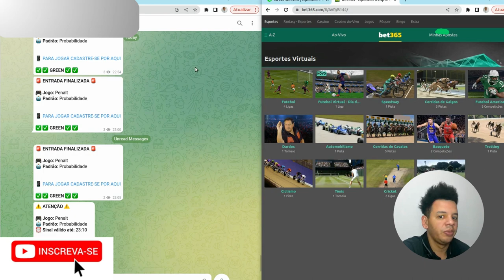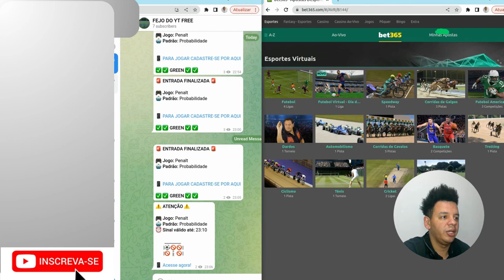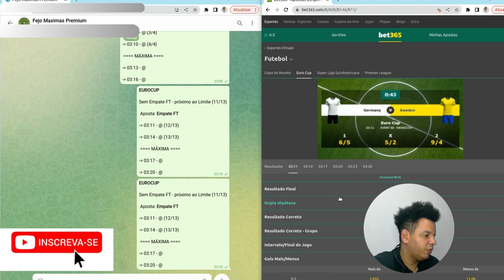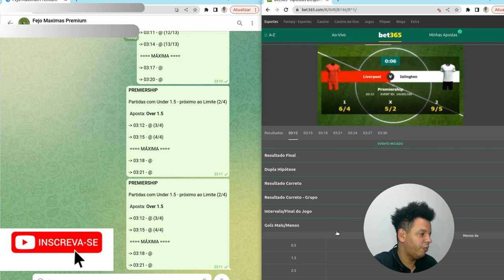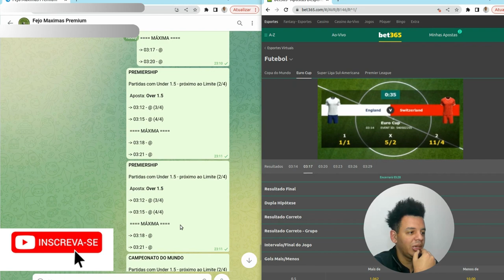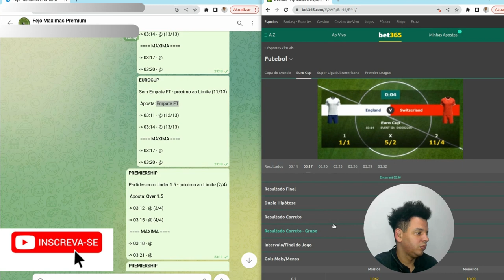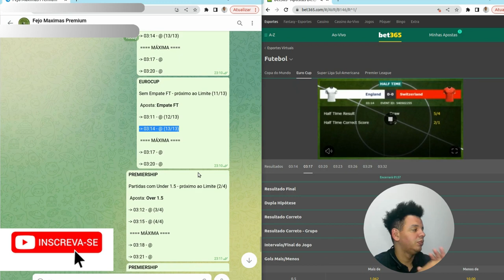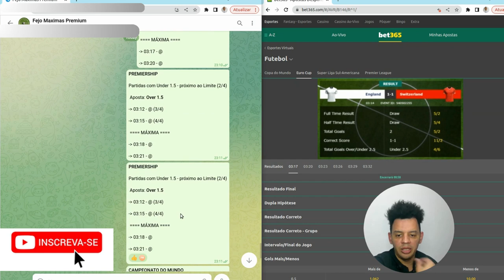Veja todo o passo a passo para operar do futebol virtual da 365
MÉTODO REVELADO